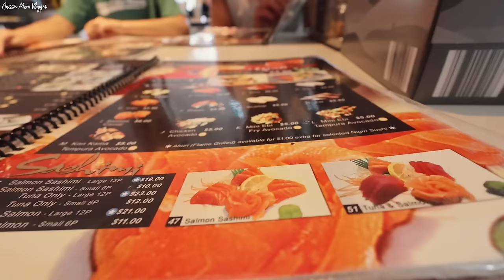THIS IS WHY YOU SHOULD GET YOUR SKIN CHECKED... *AUSSIE MUM VLOGGER*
DC: LOVEKEIARA

DC: KEIARA15